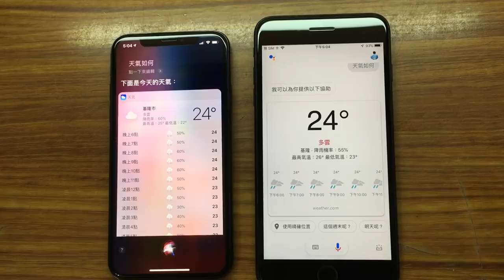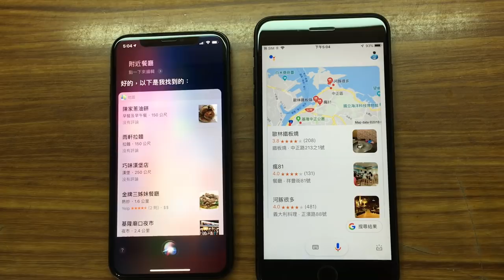蘋果Siri vs Google助理 中文對決！誰比較聰明？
Apple Siri vs Google Assistant Chinese duel! Who is smarter?

這是一場精彩的「蘋果Siri vs Google助理 中文對決！誰比較聰明？」的影片，這兩款聰明助理進行了一場激烈的對決。
在影片中，我們將看到兩款聰明助理如何回答各種難題，從簡單的日常開展，到困難的科學問題。
最終，這兩款聰明助理的表現會讓人驚訝，並且會得出一個結論：誰比較聰明？那就要看影片了！

《Google個人助理 - 在iPhone上隨時獲取谷歌幫助》